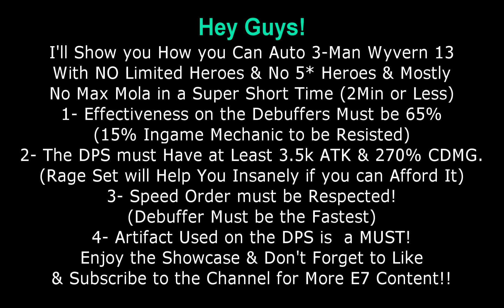Epic 7: How to 3-Man Auto-Farm Wyvern 13 Without 5* Or Limited Heroes!!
Save Your Phone Battery Life & Play Epic 7 In Bluestacks:
(Feel Free to Support Me if You Can!)

Song: DigitalTek & Peonie - Makes Me Wanna Know